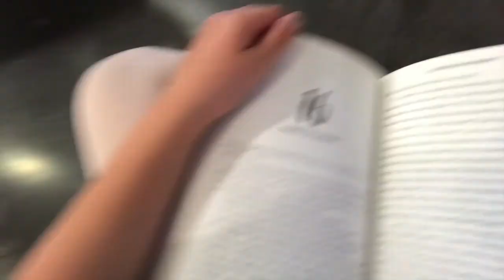New Puppy and Soo Much Disney Music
Hi, I'm Liz!  I'm a stay at home mom to 9 year old Ben, 6 year old Sydney, 5 year old Rylie, and 2 year old Scotland. I'm married to a wonderful goofball, Shawn.  His job requires him to travel frequently, so often it's just me and the kiddos. We just live a normal life, trying to have fun as we go.

On my channel, you can expect to see the ups and downs of our every day lives.

If you want to see more from me, you can also find me here:

Thanks for coming by and visiting my channel.